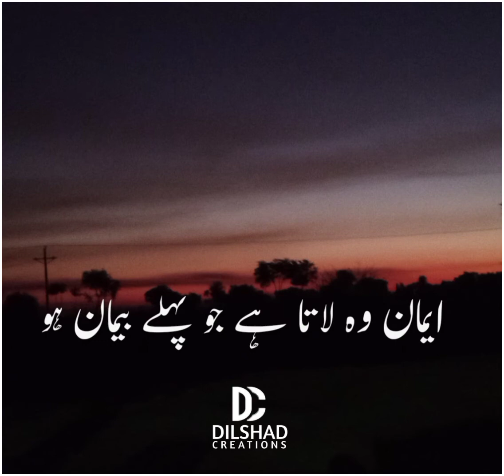Khuda ki Kassam Ali Eman Nahi Laye Eman wo Lata hai Jo phely Baiman ho | Allama Ali Raza Rizvi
◾Title : Khuda Ki Kasam Ali Eman nhi Laye

◾Edited By : Dilshad Creations